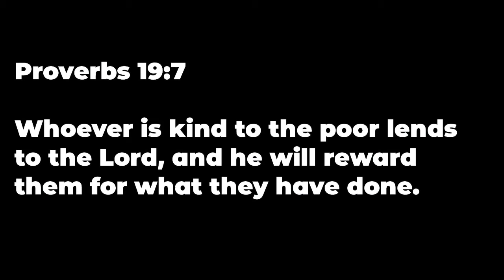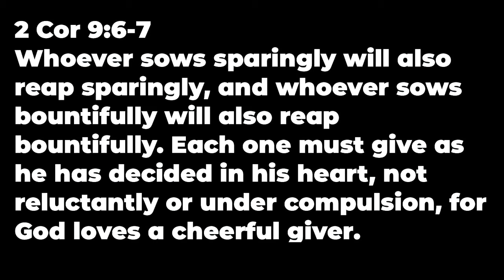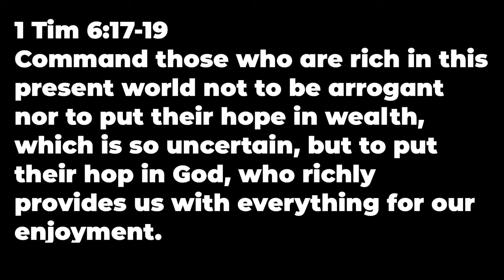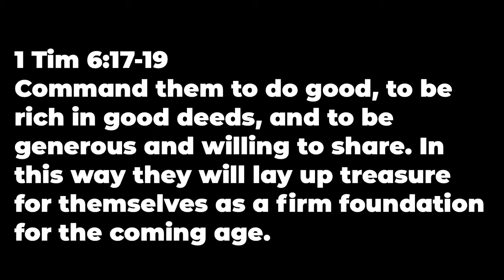Ruth: Week 6